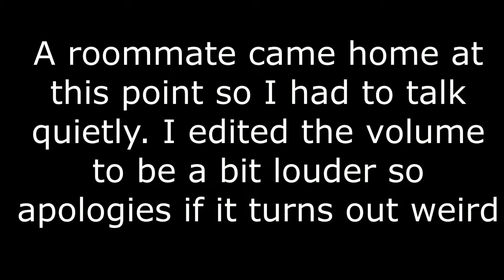JANUARY & FEBRUARY WRAP-UP | 2019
I'm pushing through, y'all.